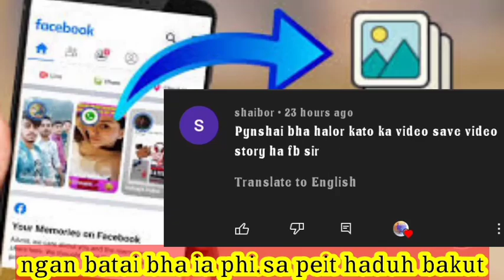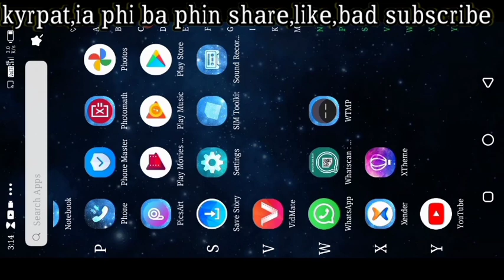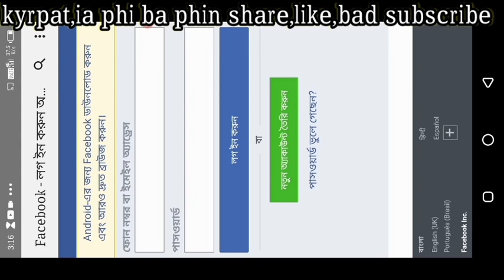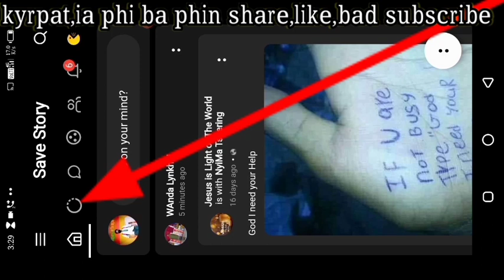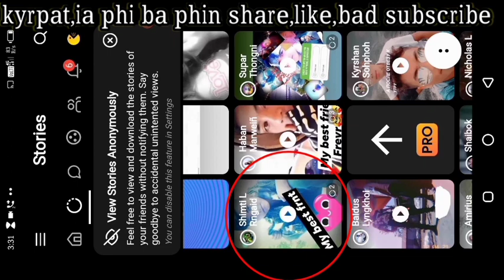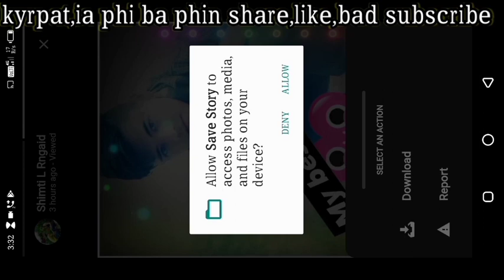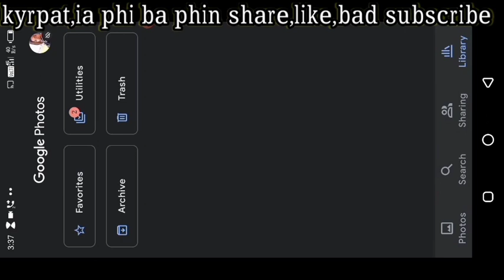kumno ban ioh ia ki stories ha fb peit kane ka video phin sngew thuh